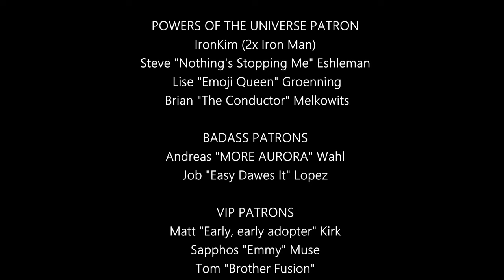Musician/Producer Reacts to "Drop D" by Matteo Mancuso